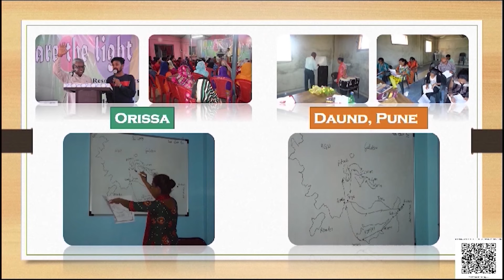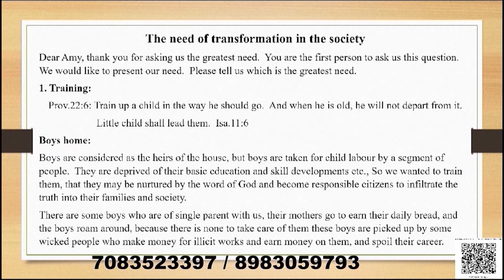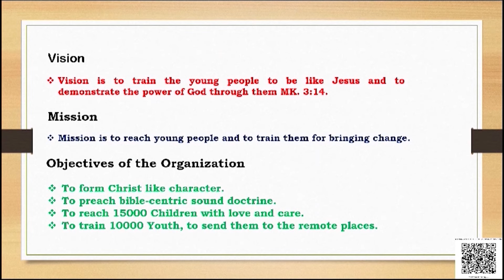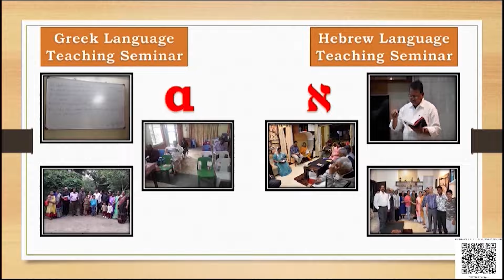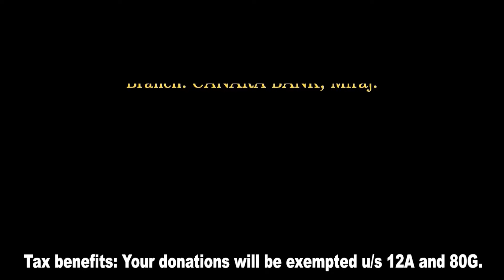बाइबिल में हाबिल कौन था? | भाग 3 | पादरी जोसेफ | शुभसंदेश टीवी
Who was Abel in the Bible? | Part 3 | Pastor Joseph | Shubhasandesh TV

In this enlightening video, Pastor Joseph takes an in-depth look at the biblical figure Abel, examining his story and its significance in the broader context of scripture. He explores the key lessons we can learn from Abel's life, including themes of faith, sacrifice, and righteousness. Watch this video and be blessed!

Introducing Goodnews Studios by Shubhsandesh TV

For Prayer Call:
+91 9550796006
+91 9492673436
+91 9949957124